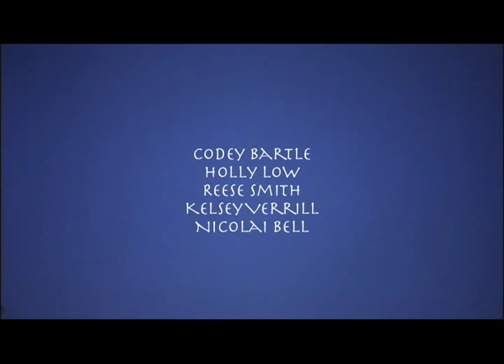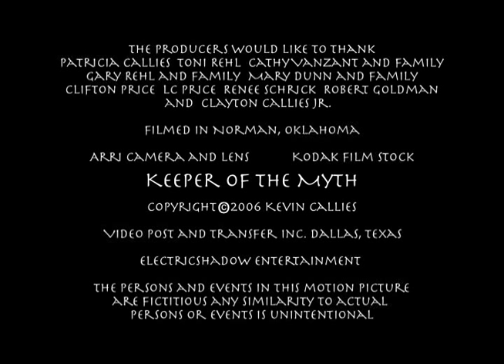Keeper of the Myth (2006)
Five kids camping in the Northern Rocky Mountains have an encounter with a mythological creature.